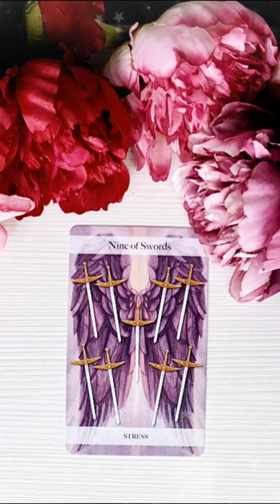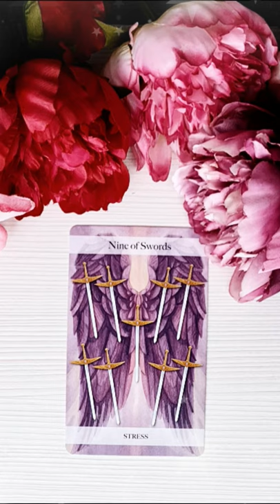Joi 2 Septembrie 2021 | 📅 Tarot zilnic | Etalare generală ❤️dragoste💊sănătate💲bani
În această etalare de tarot generală am extras 1 carte pentru ziua de Joi 2 Septembrie2021. Această carte reprezintă energia generală a zilei și funcționează ca un semn de circulație care te ajută să navighezi energiile momentului. Aceasta este o etalare generală, prin urmare dacă nu rezonezi cu mesajul zilei îți recomand să vizualizezi analizele lunare pe care le-am pregătit pentru fiecare zodie în parte (dacă îți cunoști ascendentul vizionează mai întâi analiza lunară pentru acel semn zodiacal, pe urmă pentru zodia ta și la final pentru semnul zodiacal în care ai Luna natală sau o aglomerare de 4 sau mai multe planete). Dacă ai o anumită întrebare, sau o problemă care te macină îți recomand să vizionezi etalările de tipul alege-o-carte în care trebuie să te folosești de intuiția ta pentru a alege mesajul pe care trebuie să îl auzi acum (aceste etalări sunt atemporale, general valabile, indiferent dacă le vizionezi în ziua în care am extras cărțile sau peste câțiva ani, pentru că mesajul este ales de tine cu ajutorul intuiției).